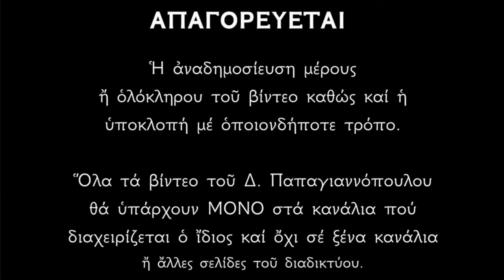🌸 Ουράνιοι Ύμνοι - Αγίου Δημητρίου | Διώχνουν το κακό μακριά και λύνουν όλα τα προβλήματα !!!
Οι Άγιοι του Θεού πρεσβεύουν για μας πάντοτε.
Όποιος προσευχηθεί με πίστη, θα λάβει ότι ζητήσει (αρκεί αυτό που θα ζητήσει να μην τον βλάπτει πνευματικά).
Για να μας ακούσει όμως ο Θεός πρέπει να έχουμε ταπείνωση, καθαρή ορθόδοξη πίστη και μετάνοια.
Δημήτριος Παπαγιαννόπουλος.